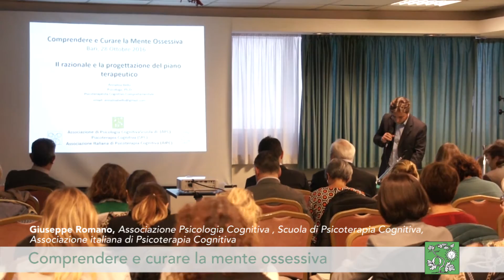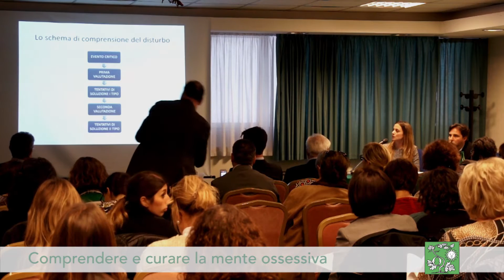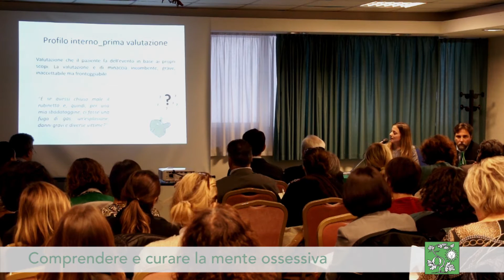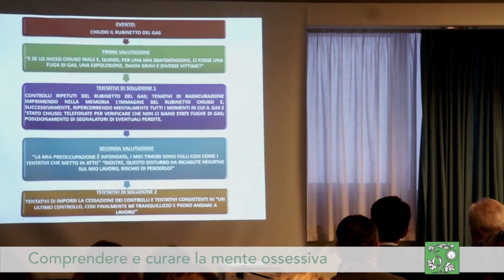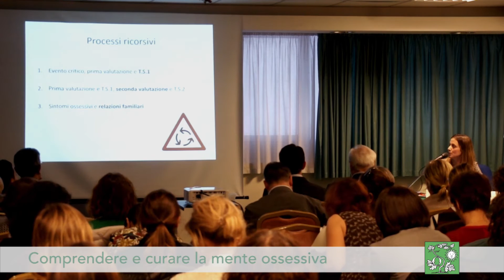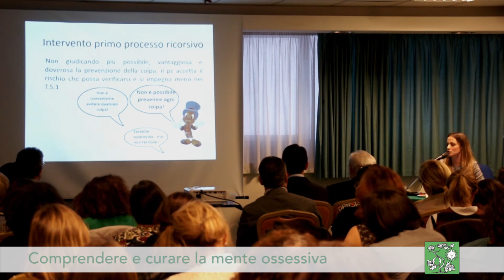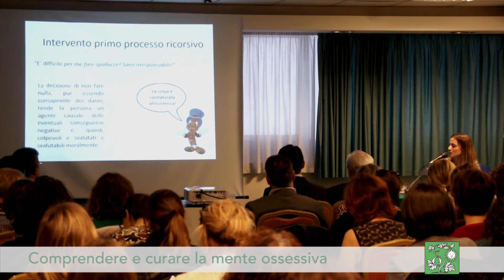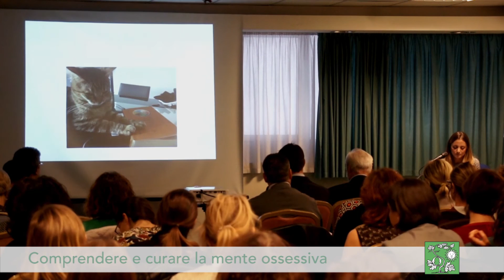Il razionale e la progettazione del piano terapeutico - Dott.ssa Bello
APC SPC - Scuola di Psicoterapia Cognitiva
"Comprendere e curare la mente ossessiva"
Bari, 28 ottobre 2016

La dottoressa Annalisa Bello fa un intervento mirato a comprendere come progettare un piano terapeutico per intervenire sul disturbo ossessivo compulsivo. Prima di introdurre la terapia si deve conoscere lo schema di funzionamento del disturbo, a prescindere dalla patologia e i fattori di mantenimento e aggravamento della patologia ed infine avere un’idea di come agire per andare a contrastare la resistenza al cambiamento del paziente. L’intervento della dottoressa verte sui seguenti concetti:
-la ricostruzione dello schema di comportamento del disturbo (noto come profilo interno)
-la comprensione del razionale, in particolare come interrompere e ridurre i fattori di mantenimento,
- la riduzione della vulnerabilità al disturbo, ovvero come rendere il paziente meno vulnerabile alla colpa e alla catastroficità delle sue idee.

In occasione della pubblicazione del volume “La mente ossessiva” a cura di Francesco Mancini, edito da Raffaello Cortina, le Scuole di Specializzazione in Psicoterapia Cognitiva AIPC, APC e SPC  presentano un Convegno dedicato ai più recenti contributi scientifici alla comprensione e al trattamento del DOC e rivolto a tutti coloro che si occupano di salute mentale.
In accordo con le ricerche epidemiologiche, si calcola che in Italia soffra di DOC circa un milione di persone e da tempo questa dolorosa forma di sofferenza emotiva è oggetto di ricerche sulle cause e sulla terapia.
Molti progressi sono stati compiuti negli ultimi anni e il Convegno è dedicato alla loro presentazione e discussione.

VIDEO CORRELATI:

Dr. ANDREA GRAGNANI  - Identikit di una mente ossessiva: come riconoscerla
Prof. ALESSANDRO BERTOLINO - Rischio genetico e funzionamento cerebrale in psichiatria
Prof. FRANCESCO MANCINI - Nella mente ossessiva: scopi e credenze determinanti prossimi della sintomatologia
Dr. ANGELO MARIA SALIANI - Le relazioni familiari dei pazienti ossessivi
Dr.ssa ANNALISA BELLO - Il razionale e la progettazione del piano terapeutico
Dr. GIANLUIGI DELL' ERBA - CBT a breve termine per il DOC: componenti principali e riflessioni
Prof. ANTONELLO BELLOMO - Interventi terapeutici nel Disturbo Ossessivo Compulsivo
Dr. GIUSEPPE ROMANO, moderatore - Tavola Rotonda e conclusioni